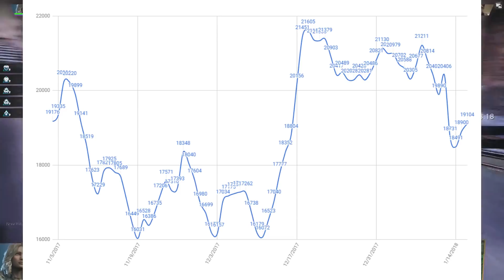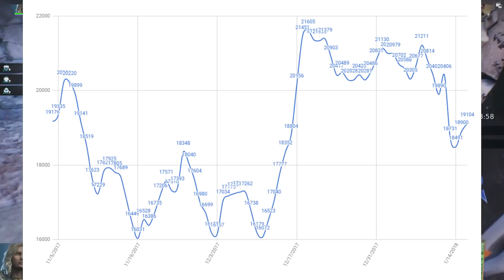Paragon - An Open Discussion On Where We're At! - My Heart Filled Thoughts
Let's Talk Paragon!

What to play with me?
Paragon name : Arrg_the_pirate

Wish To Support What I Do And Love?